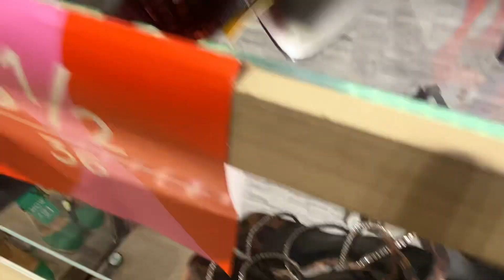Next brand big sale on on shoes/ heels/boots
NEXT brand big ssle on ladies shoes/heels/boots december 2022